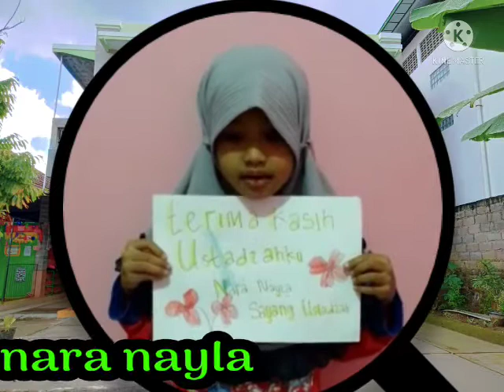Ucapan Terima kasih Peserta didik TK Al I'dad An Nuur TA 2020/2021